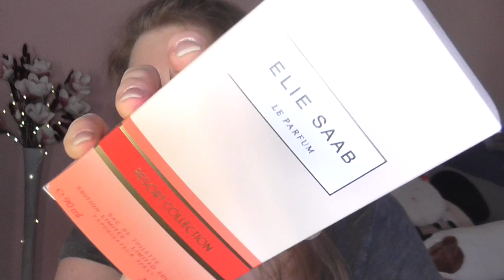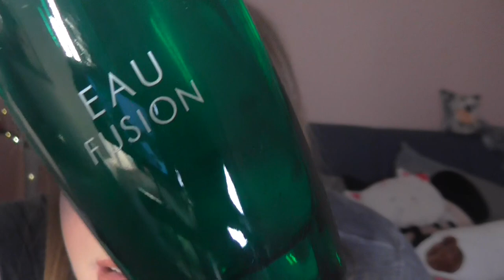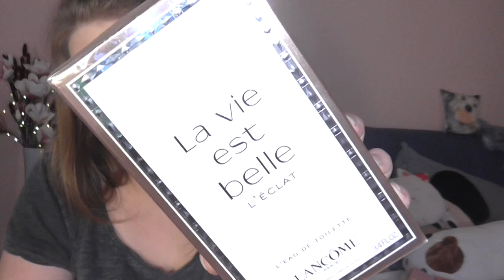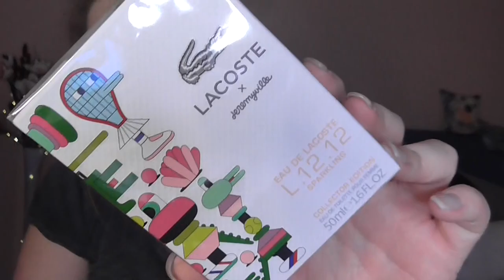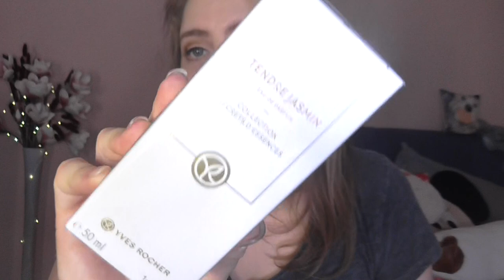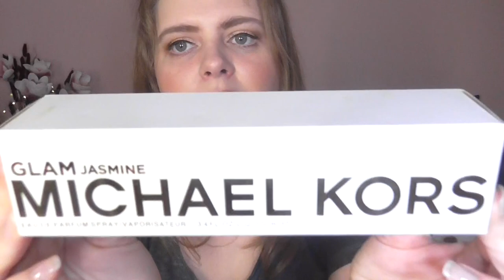Duft [Sammlung] #2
shayflening

shayflening

Lippen:  Jefree star Liquid Lipstick
Gesicht: 183 Days Coconut Shake Base /  Shiseido Sports BB Medium / Make up Factory Duo Contouting Cream 16 /Artdeco Bronzer (Le) /  Essence get picture ready! 10 Selfie finish
Wangen: Maybelline Dream Bouncy Blush 10 Pink Frosting / Catrice Cream to Powder Highlighter C01 The Milky Way / Mac Lightscapade / Mac Early Morning / Mac Dazzle Highlighter Dazzlegold
Mascara: Benefit Bad gal Bang! Waterproof & to Faced Better than Sex
Augen: Mac Paint Pot Painterly / Catrice Liquid Shadow Waterproof 020 Balanced Soul / Essence get picture ready! 10 Selfie finish / Mac Dazzleshadsow Liquid Every Day is Sunshine / Hypo Allergenic Palette / Lancome Kajal Black  / NYX Epic Ink Liner Black / Essence inner eye  brightening pen 01 Everbody´s Shade
Augenbraun: Mac Eyeshadow Brun / Lancome Brow Define Pencil 07 Chestnut / Misslyn Brow Friends Forever
Oberteil: Mango
Ohrringe: -
Kette: -
Nagellack: -